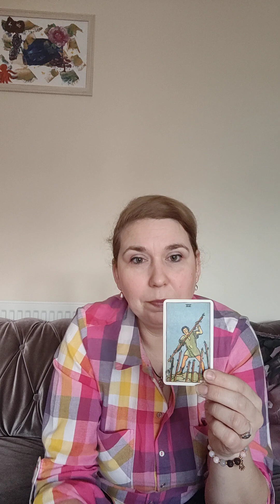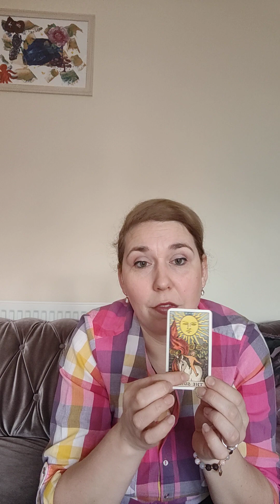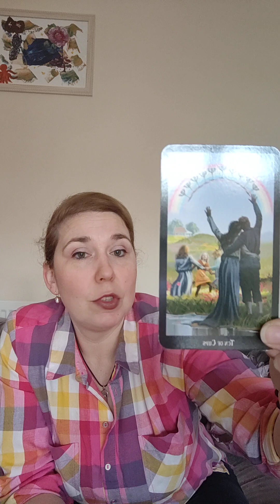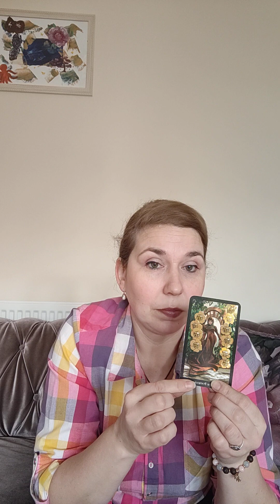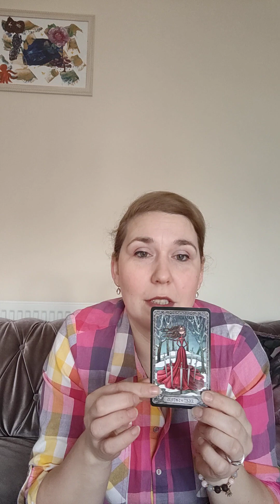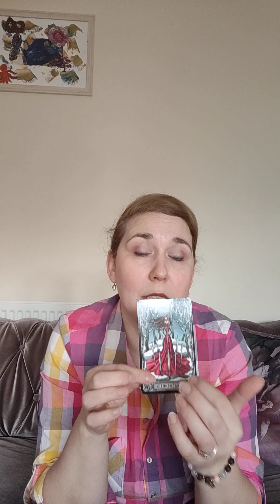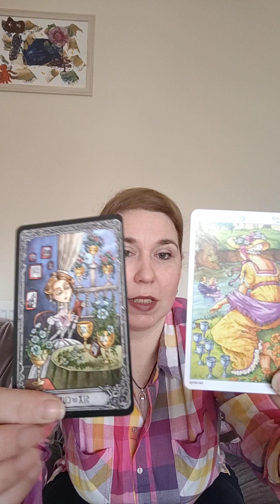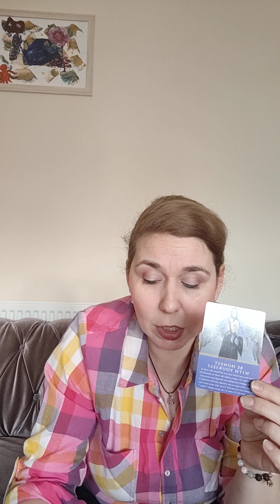🔮VIRGO TAROT READING FOR MARCH 2023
♍Virgo Tarot Reading for March 2023, video  month ahead, advice and useful tips for best results!

Find out all about your fortune, luck, love, life and career for the month ahead also good advice on what's to come.

About me :
I've been learning tarot reading from my teachers and mentors
- Angela Pearl
- Anastasia Moon

I'm also preforming Theta Healing sessions for anyone that's interested in improving their life situation in general, their health, and any issues that might occur.
I've studied Theta Healing directly from the founder Vianna Stibal.

I can do numerology and give advice on you issues in life based on this.
I also perform different rituals like moon rituals and ancestors rituals.